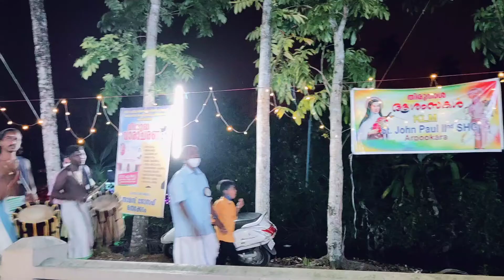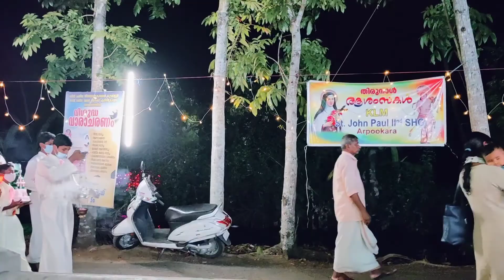ആർപ്പൂക്കര ചെറുപുഷ്പം പള്ളി / തിരുനാൾ സമാപനം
ഭക്തിയോടെ നമുക്കും പങ്കു ചേരാം